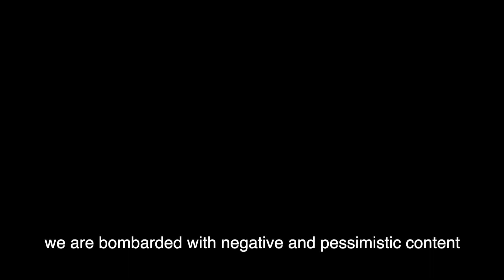One Day Off - UCSD film festival 2022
"Sometimes one day off is just what we need"